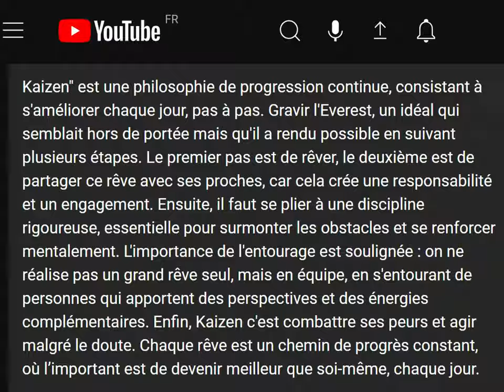Kaizen le docu d'@inoxtag - AMHA c'est un bon docu il mérite le grand écran et inutile de le clasher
Kaizen, le documentaire d'Enoch Stagg, mérite sa place au cinéma, malgré ses défauts. Certains ont critiqué sa légitimité sur grand écran, mais je trouve que les images sont superbes, surtout sur un écran 4K. Regarder ce documentaire sur un petit smartphone ne rend pas justice à sa beauté visuelle. Des critiques ont aussi mal interprété les messages du film, notamment sur la motivation. Stagg ne vend pas de formation, il encourage simplement à persévérer, ce qui n'a rien à voir avec l'idée de rester dans une situation toxique. Certains aspects du film, comme l'interaction avec les Sherpas ou la gestion des déchets sur l'Himalaya, auraient pu être plus développés. Je pense que dix secondes supplémentaires auraient suffi pour aborder ces sujets de manière plus approfondie. Toutefois, les jeunes comprennent déjà l'importance de l'écologie, contrairement à ce que certains critiques prétendent. Je suis agacé par ceux qui attaquent le documentaire pour des raisons peu pertinentes. Inox Tag, à seulement 22 ans, a réalisé un documentaire honnête et inspirant, et il mérite des encouragements plutôt que des critiques injustes.

L&V 🎎
"Parfum de cinema" cinema movie critique vlog avis film movie

Ah oui au fait

Directive 2001/29/CE

En bref apprenez la loi Française avant d'imposer la dictature Californienne,
Nous sommes en France ; Droit Français.